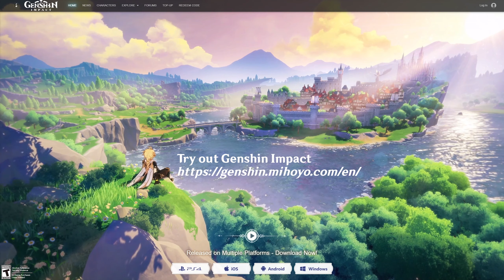Event Quest: Festering Desire | The Chalk Prince and the Dragon Act I | Genshin Impact | English VO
No Commentary Run. A 14-day event in Genshin impact (Dec 23 2020 - Jan 5 2021) where the Traveler and Albedo try to figure out the secret of an unknown sword found in Dragonspine.

Festering Desire - Act I:
Sucrose thinks that Albedo is hiding a secret. In fact, he has - he claimed an intriguing sword from a storehouse that was once smuggled into Mondstadt by some treasure hoarders. Albedo tried to tinker with it through alchemy, however, the sword seems to be imbued with Durin’s remains and therefore lays a curse on its wielder. Albedo asks the Traveler to test out the sword out in the field and notify him in case something happens with the sword.